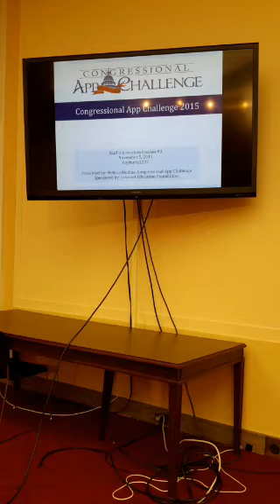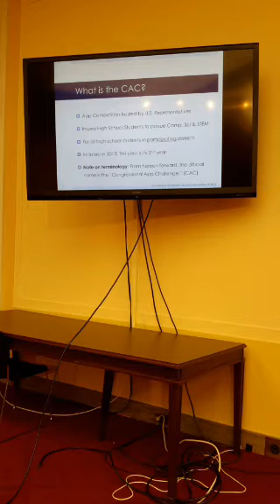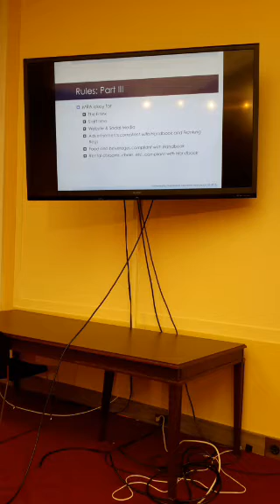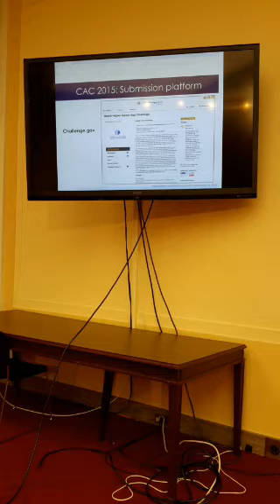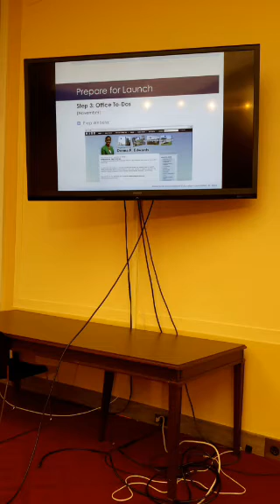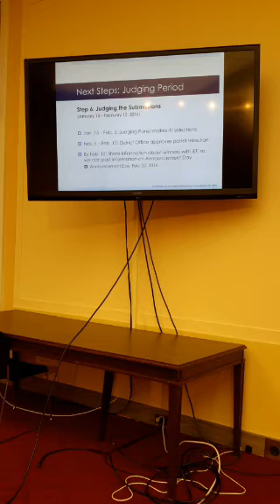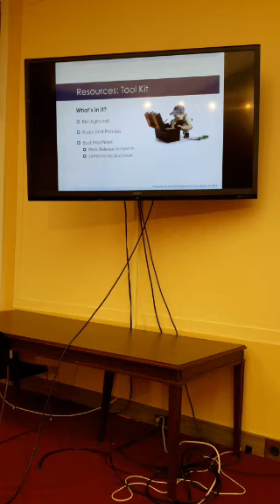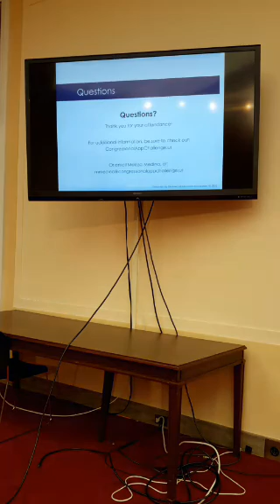Congressional App Challenge Info Session 11.5.2015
Final Info Session Prior to the November 9, 2015 Launch.